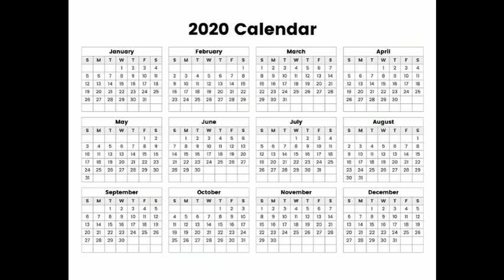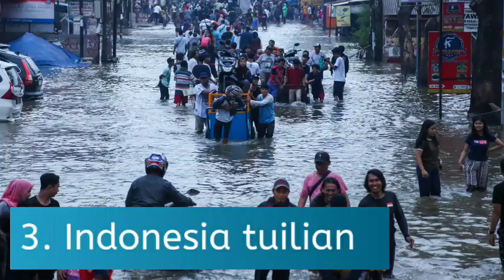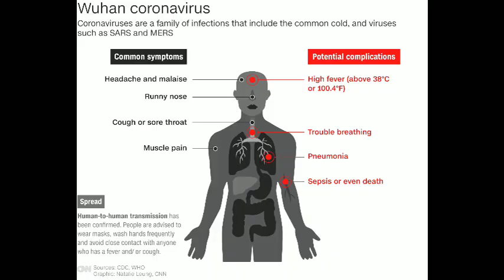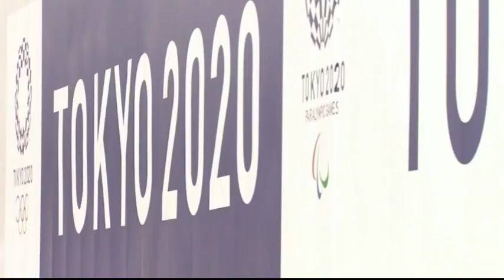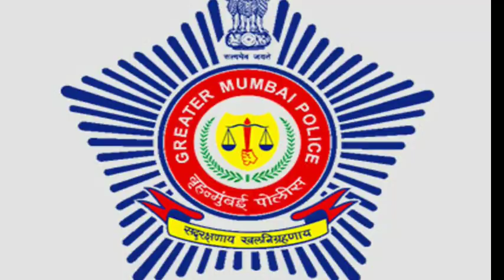2020 chhunga thil thleng langsar 10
Kum 2020 kan kai a, decade kan hmang tan dawn chauh a.
Kan la tawn ngai loh hun kan hmang chho tan mek a.
Thil thleng a tam em em tawh a.
Thla riatna kan hmang zo chiah bawk a.